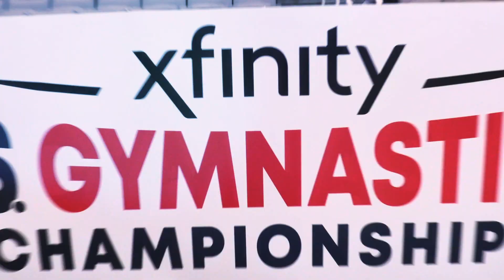Podium Training Highlights- 2023 Xfinity Championships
Quick highlights of our Region 5 athletes during podium training at the 2023 Xfinity US Gymnastics Championships in San Jose CA.